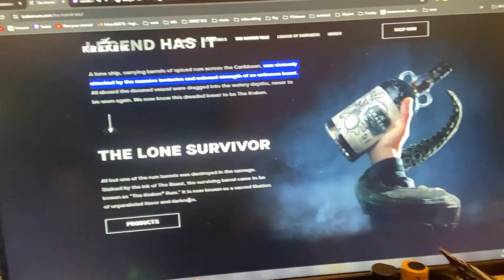♦Day 153 of building a better me♦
I’m just practicing being a better me.. welcome to join.